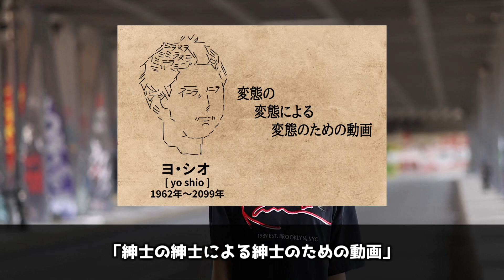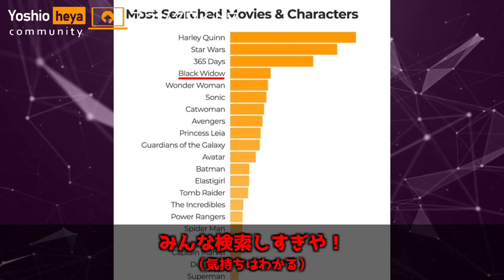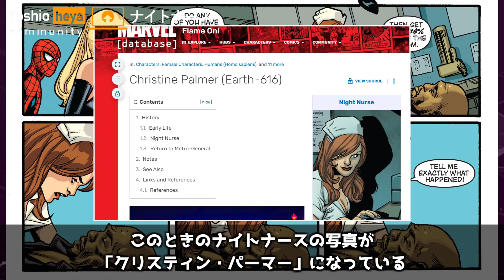【MARVEL/MCU】マーベルの「エッッ！！」なキャラ5選 Part3【雑学まとめ】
配信で盛り上がったので勢いで作りました。…ふぅ。

マーベルの魅力的な女性を５人ご紹介します。
見終わったら、みんなナイトナースが好きになってるやろなー。

【チャプター】
0:00 ごあいさつ
1:14 ブラックウィドウ（ナターシャ・ロマノフ）
2:06 ナイトナース（リンダ・カーター）
4:12 ヴェリティ・ウィリス
5:15 アスプ（クレオパトラ・ネフェルティティ）
6:23 ロキ
7:13 締めのあいさつ